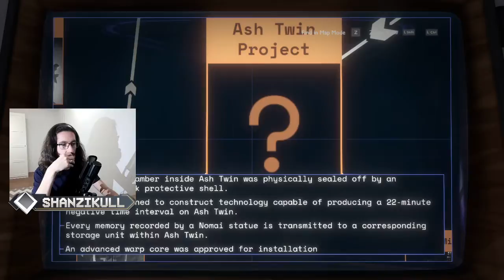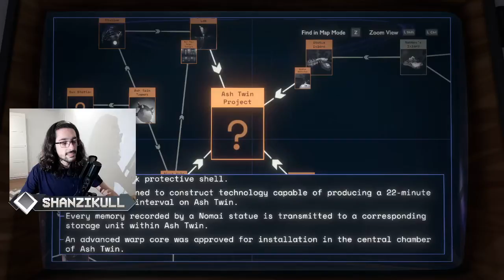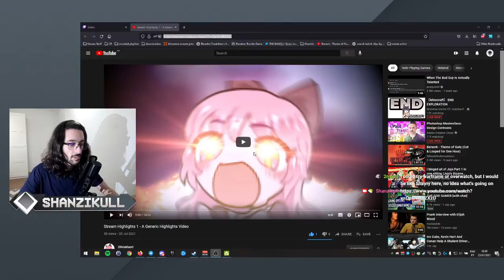OUTER WILDS PART 8 / [STREAM ARCHIVE] connecting the dots